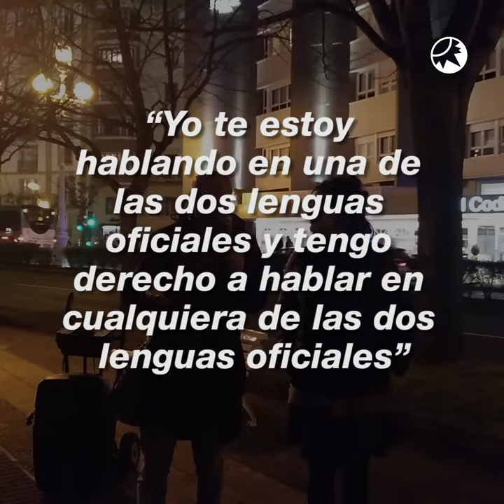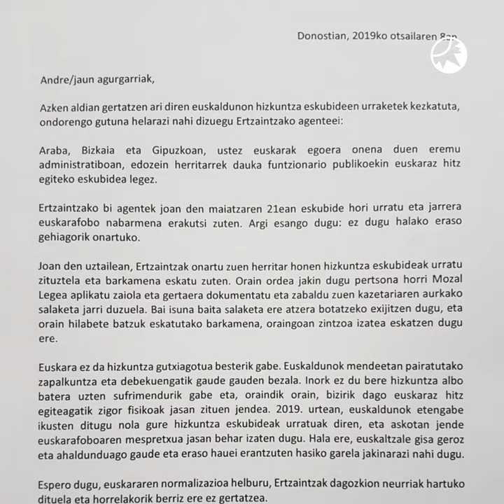Hizkuntz eskubideen urraketen aurkako kontzentrazioa